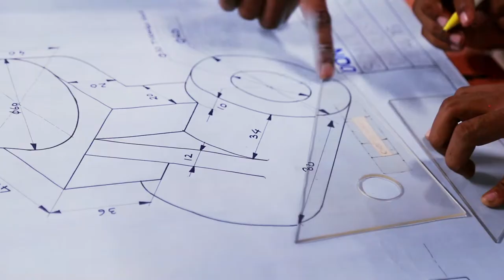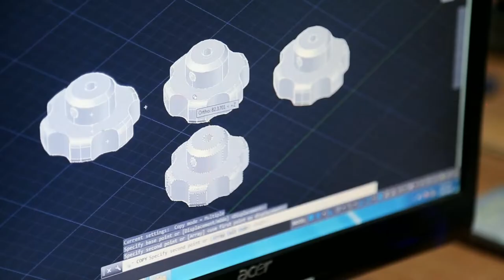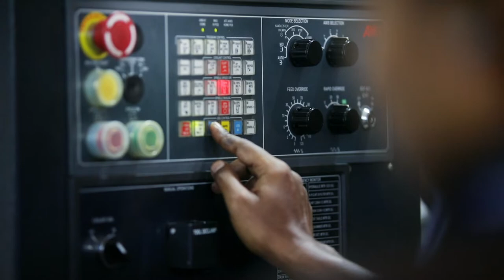SKILLED FOR A BETTER LIFE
Script & Direction : Jiji Kalavanal sdb
D O P :  Jiji Kalavanal sdb, Bineesh Sebastian
Editing : Bineesh Sebastian
Voice over : Uttam
Script Supervision : Thomas Anchukandam SDB
Production House :  Don Bosco IMAGE, Kochi, Kerala, India
Produced by : Don Bosco Tech, Liluah